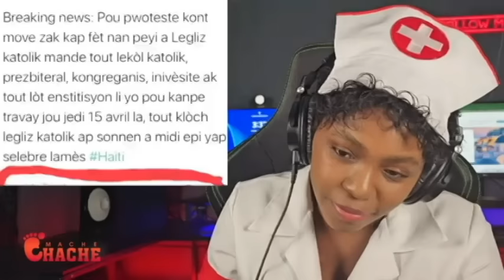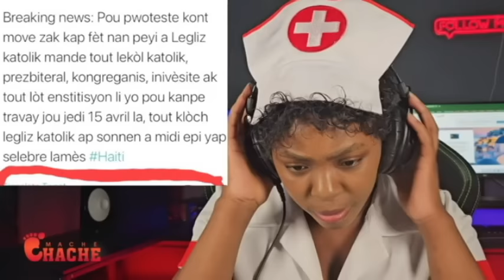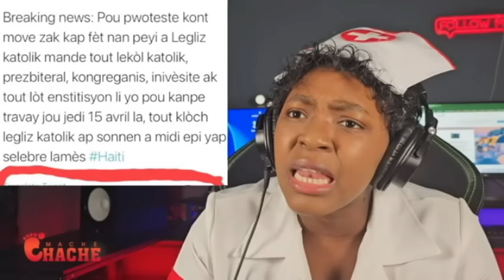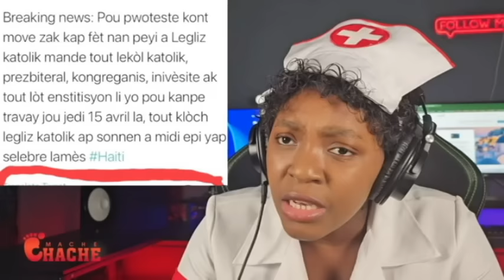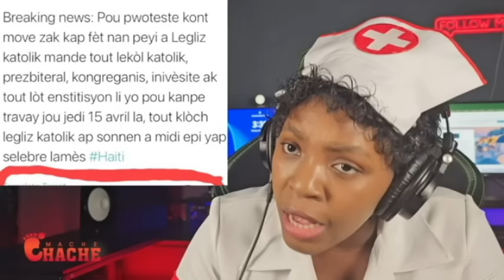BANDI ISCA PA MOURI KONSA KONSA MEN TOUT DETAY SOU LANMÒ SA